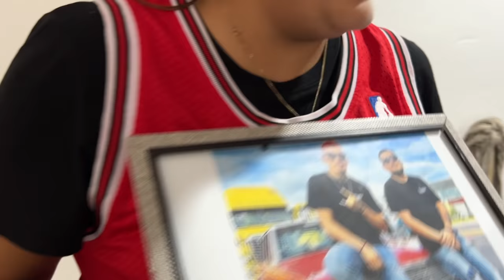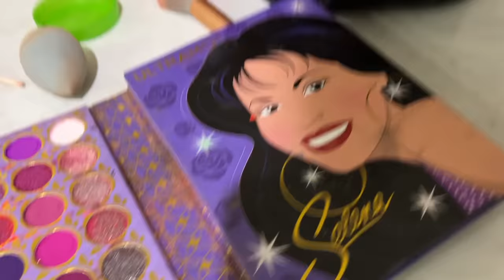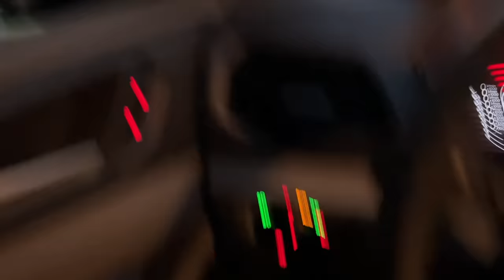SIENDO MI NOVIA POR UN DÍA PARTE 2 // lo hize pasar la vergüenza de su vida 😂